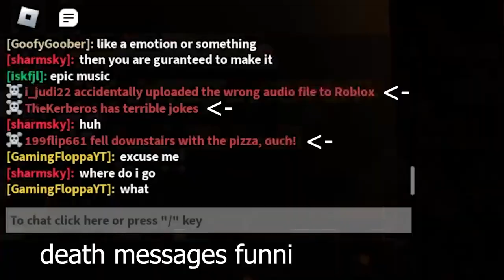Liquid Breakout first experence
my first visit to lb

(this is actually the second time i recorded bc for some reason it recorded in mkv format but the editing software could not support mkv)

also idk why its bad quality but yea its ok